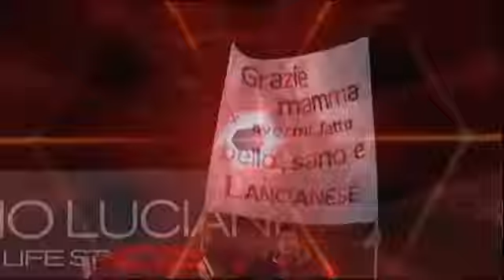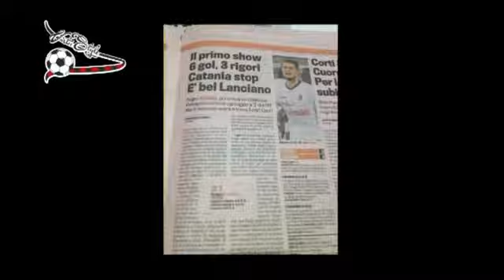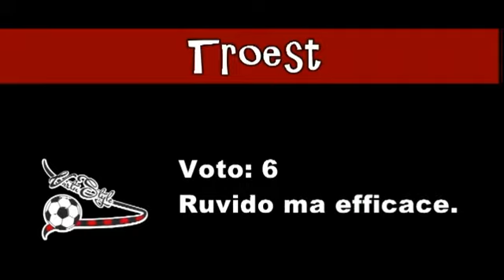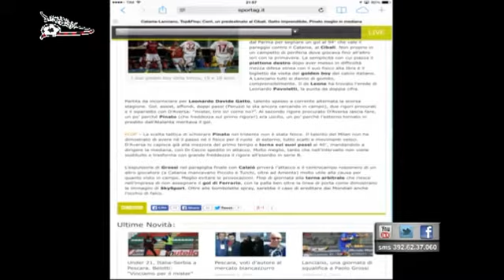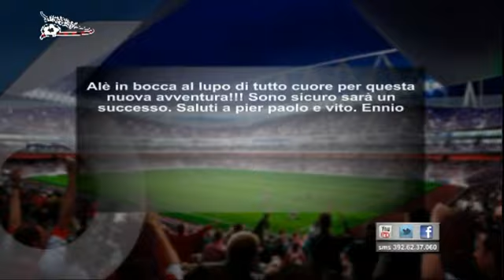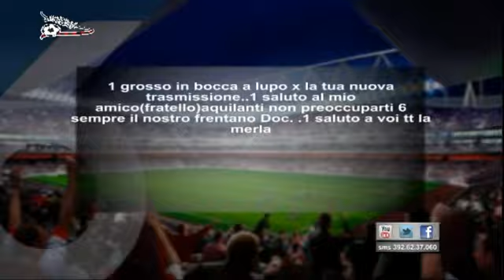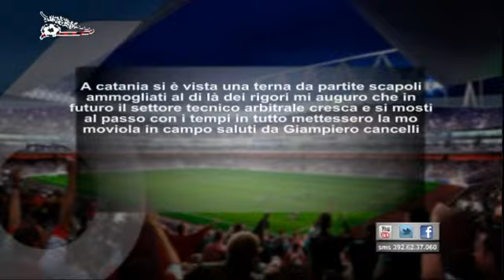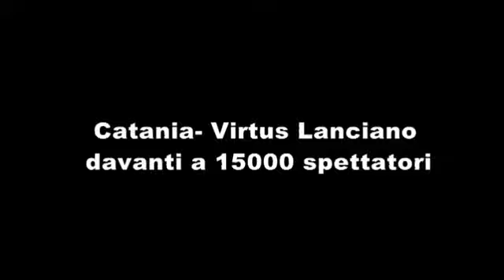VirtuStyle del 02 settembre 2014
Virtustyle,
di Alessio Giancristofaro,
ospiti:Vito Somaio - Agente FIFA, Pier Paolo Di Nenno - giornalista,
Collegamento telefonico: Luca Leone - Direttore Sportivo Virtus Lanciano, Valentina Maio - Presidente Virtus Lanciano.